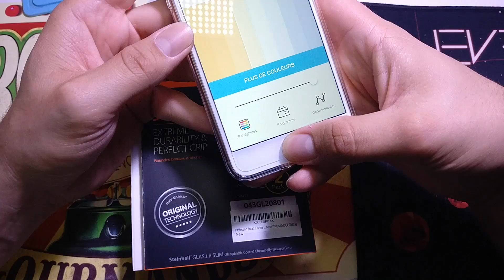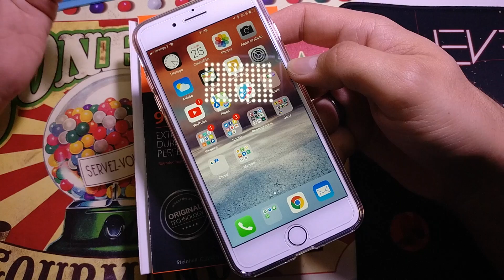iPhone 8 / 8 Plus : mon starter pack !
Et oui les sirènes de la Pomme ont été trop fortes. Mon coeur reste à OnePlus, mais cet iPhone 8 Plus est un coup de coeur.
Comme d'habitude je vous propose des présentations d'accessoires. Et vu qu'ils viennent juste de sortir, je vous propose ce starter pack.

Liens partenaires :
Coque Spigen Liquid Crystal
Chargeur sans fil Qi Spigen
Pack 2 vitres de protection Easy Install Spigen

Je ne monétise plus mes vidéos. Si vous souhaitez me soutenir le plus simple est de passer par mon lien partenaire Amazon quand vous voulez acheter sur le site. je touche une commission sur chaque achat que vous faites. Pour vous c'est transparent ;-)
Pour me soutenir, achetez sur Amazon via ce lien

20€ de réduction sur les accessoires OnePlus lors de l'achat d'un smartphone
Caméra : OnePlus 3t
Application : Footej Camera
Micro : Rode Smartlav +
Logiciel de montage vidéo : FCP

Un pouce bleu, un commentaire ou un partage c'est motivant ;-)

Tech Check ;-)